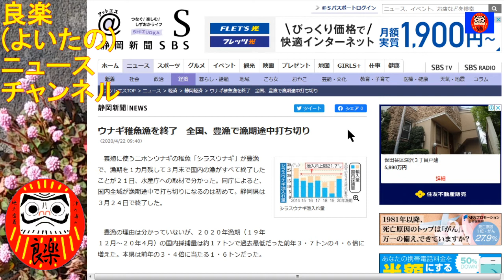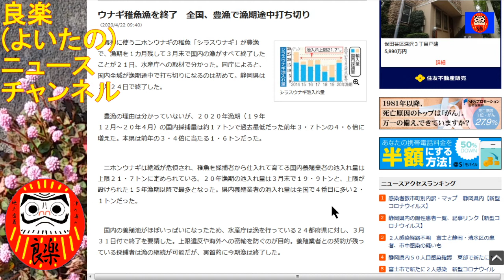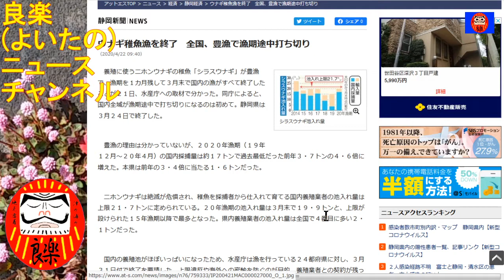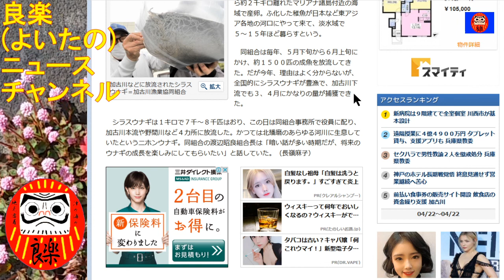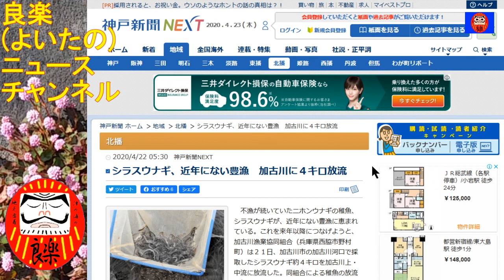【良楽ニュース】シラスウナギが豊漁！2020年のうな重は安くなるか？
ウナギの稚魚であるシラスウナギが日本各地や海外で豊漁です。そうなると今年のうな重は安くなるのでしょうか？

【紹介記事】
神戸新聞NEXT「シラスウナギ、近年にない豊漁　加古川に４キロ放流」(2020/4/22)
静岡新聞「ウナギ稚魚漁を終了　全国、豊漁で漁期途中打ち切り」(2020/4/22)